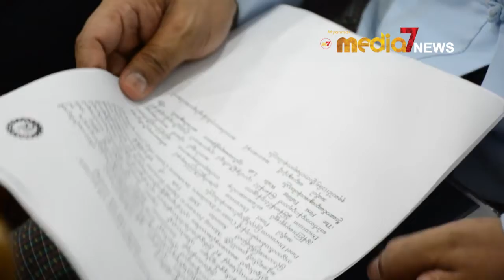ဖြံ႔ၿဖိဳးဆဲႏိုင္ငံမ်ားတြင္Digital Economy အေရးပါေၾကာင္း ေဒၚေအးေအး၀င္းေျပာၾကား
ဖြံ႔ၿဖိဳးဆဲႏိုင္ငံမ်ားတြင္Digital Economyအေရးပါေၾကာင္း ေဒၚေအးေအး၀င္းေျပာၾကား